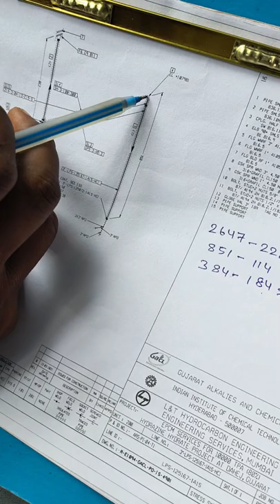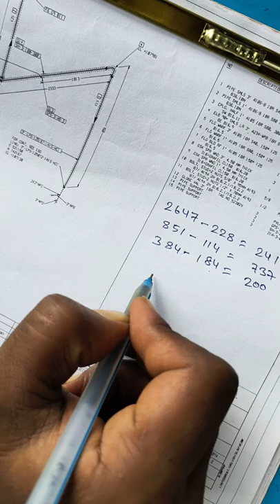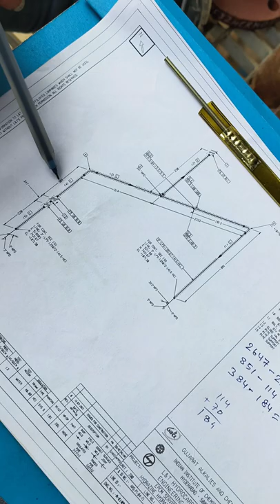Elbow centre kaise nikale, Elbow centre formula, elbow centre kaise nikale, elbow centre formula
elbow centre kaise nikale, elbow centre formula